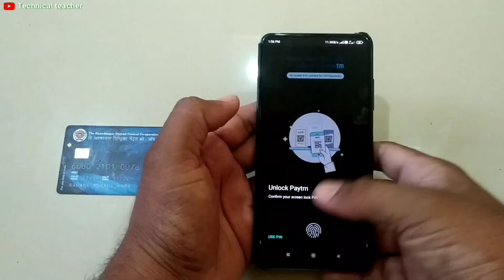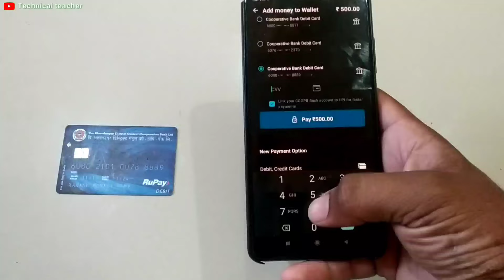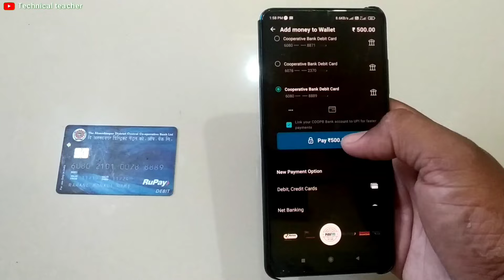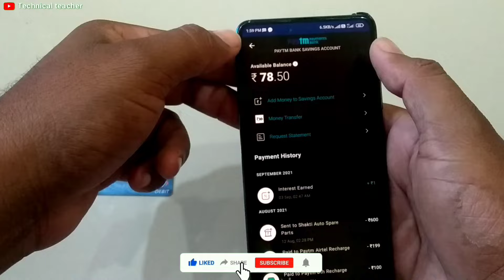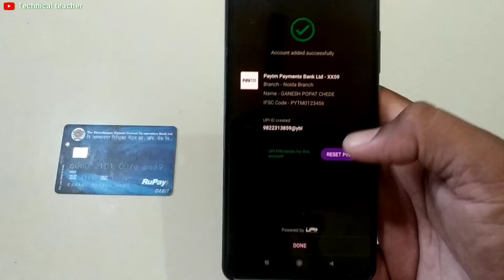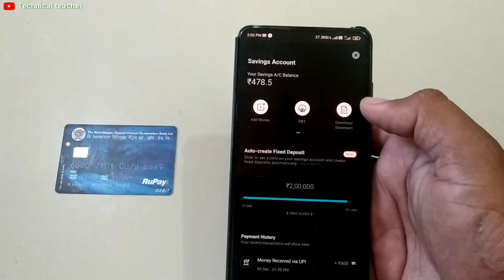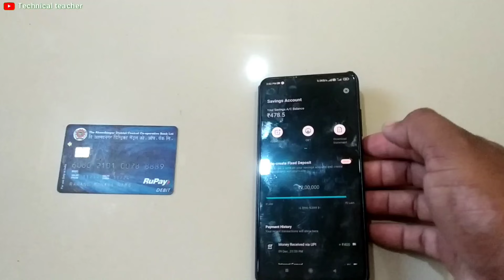how to use cooperative bank for phone pe or google pe || how to add corporation bank in google pay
dosto is video ki mdd se aap apne co operative bank ke account ka istemal google pay or phonepe me kr skte ho